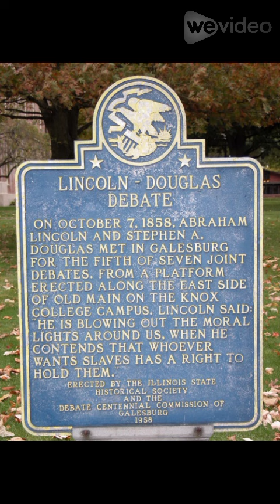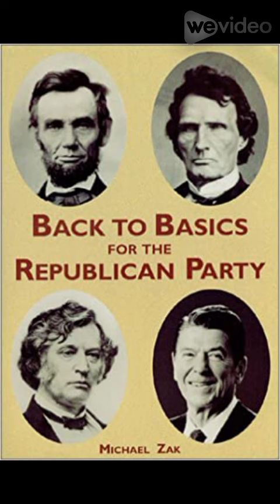fifth debate between a pro-freedom Republican and a pro-slavery Democrat